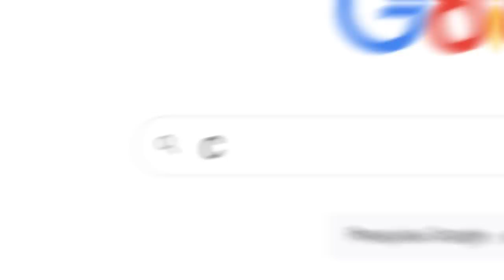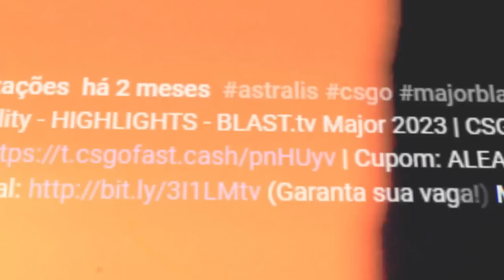GRANDE FINAL! FURIA vs 00Nation - MELHORES MOMENTOS - Pinnacle Cup V | CSGO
Creditos:
Twitch.tv/pinnacle_br